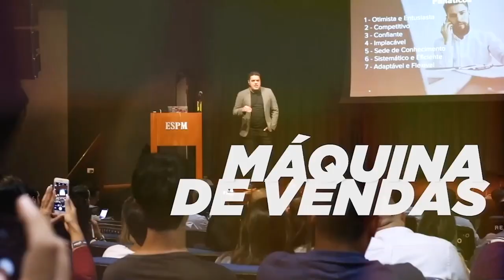6 Técnicas para você vender mais usando o WhatsApp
Quer saber como aumentar o seu número de reuniões agendadas e vender mais usando o WhatsApp Business?

No vídeo eu ensino 6 técnicas que podem te ajudar a gerar ainda mais oportunidades para o seu negócio.

E tem mais! Assista até o final para aprender um hack que vai impulsionar ainda mais os seus resultados.

Pra cimaaa!!!

Compartilhe nos seus grupos de WhatsApp, com seus amigos e colegas de trabalho agora.

Deixe sua pergunta nos comentários, que vou adorar ajudar você.